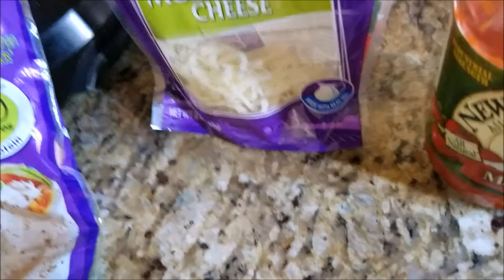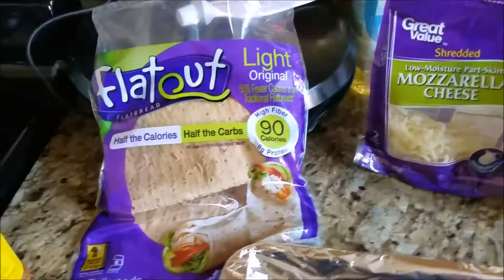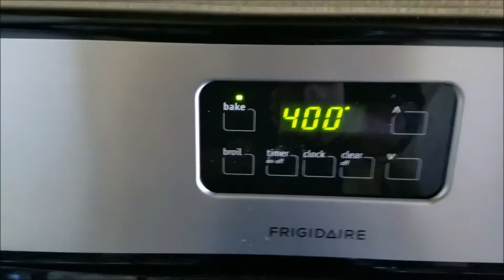Healthy Flat Bread Pizza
If you want a healthier version of your favorite pizza this recipe is for you. you can mix and match the topping  you like and it's quick,simple and low in calories Give it a try.